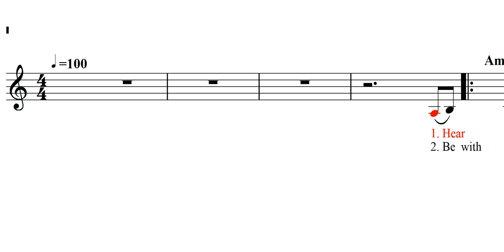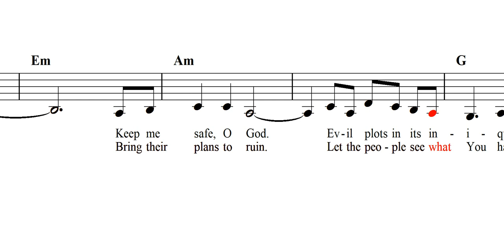Psalm 64. Hear Me, O God: Sheet Music, Lyrics, MP3, Video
Psalm 64. Hear Me, O God. A darkish prayer to God ending with faith in God's support. Click "Show More" for lyrics and additional information.

HEAR ME, O GOD (PSALM 64)

1. Hear me, O God.
Save my life from the enemy.
Keep me safe, O God.
Evil plots in its iniquity.

Their tongues are swords,
and they aim their words like deadly spears —
God be near!
Protect me.

2. Be with me, O God.
Turn the tongues against the evil ones.
Bring their plans to ruin.
Let the people see what You have done:
that we've won!

Then all will fear,
and proclaim Your name with all their heart —
Great Thou art!
God be near.